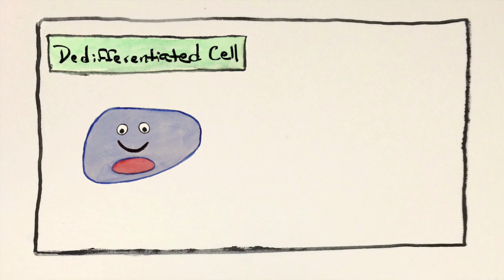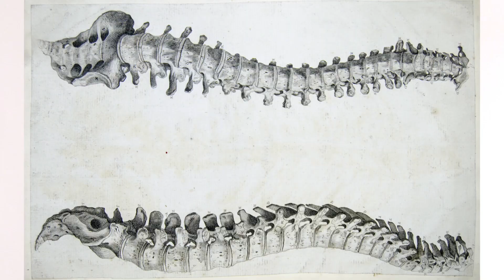Sea Cucumber Evisceration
Sea cucumbers can eviscerate themselves, shooting their internal organs through either their head or their butt.

Credits:

Anna Rothschild

DP, Sound, Intern Extraordinaire
Elizabeth Gillis

Videos of Sea Cucumber Evisceration
Courtesy Jose Garcia-Arraras

Images

Euapta godeffroyi1
Wikimedia Commons/François Michonneau

Soldier with Prosthetic Limb at the Personnel Recovery Centre in Edinburgh MOD 45152288
Wikimedia Commons/Sgt Ian Forsyth RLC

Thelenota ananas
Wikimedia Common/Leonard Low from Australia
Treasure chest candycane sea cucumber 2
Wikimedia Commons/q phia

Tubes de Cuvier émis par Holothuria pervicax
Wikimedia Commons/Philippe Bourjon

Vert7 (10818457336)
Wikimedia Commons/University of Liverpool Faculty of Health  from Liverpool, United Kingdom

SFX

Cockroaches
Freesound/StateAardvark

Squeak Pack/squeak_10
Freesound/Corsica_S

Bubbles Popping
Freesound/Ch0cchi

Swish_unwrap_fast
Freesound/goldendiaphragm

Wink
Freesound/bennychico11